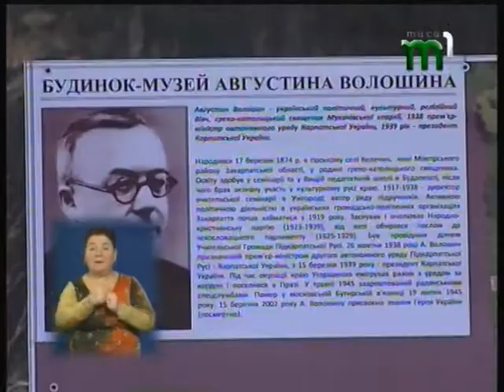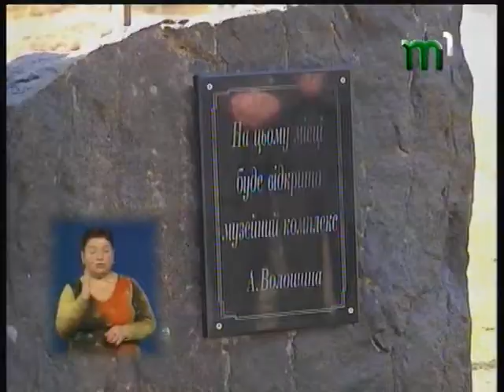Музей на честь Августина Волошина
На Міжгірщині, в селі Келечин, де народився відомий політичний діяч Закарпаття, Августин Волошин, встановили пам’ятний камінь, на місці якого буде зведено музей. Подію приурочили до 143 річниці з дня народження президента незалежної Карпатської України.